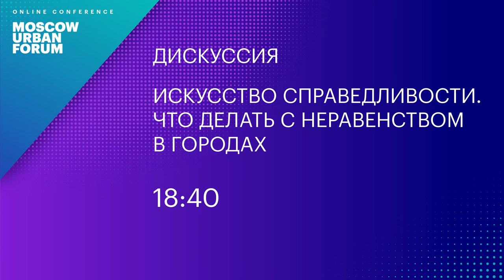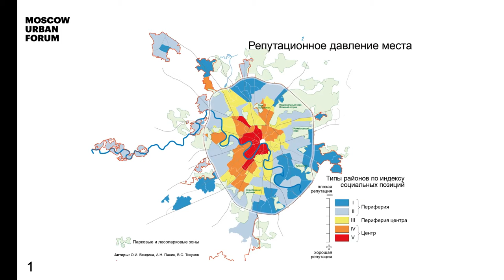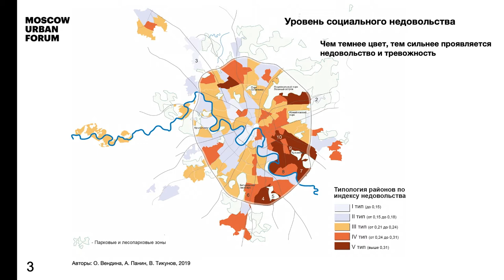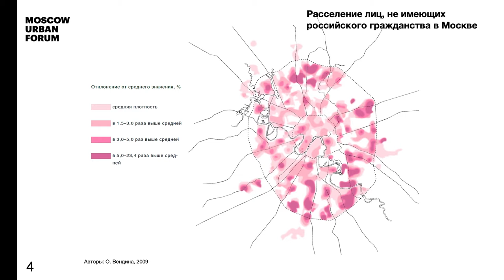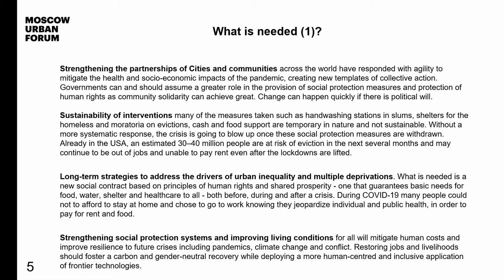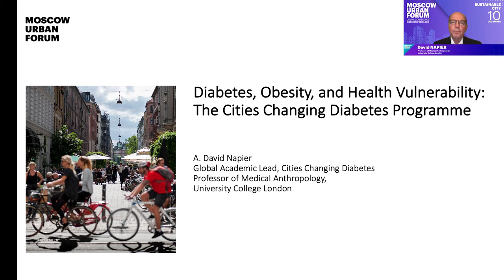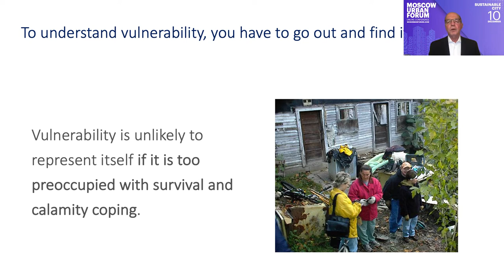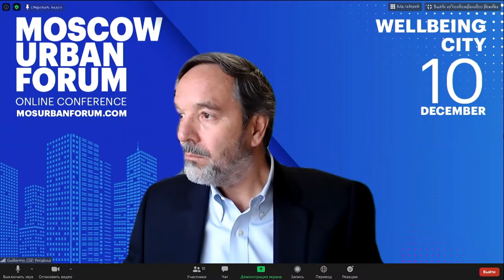MUF2020/ Искусство справедливости. Что делать с неравенством в городах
Сокращение неравенства между странами и внутри них, а также обеспечение здорового образа жизни и содействие благополучию для всех и в любом возрасте являются обязательными составляющими в достижении целей устойчивого развития. В последние десятилетия городские политики ориентированы на человека и его потребности, однако проблема неравенства в густонаселенных урбанизированных ареалах остается весьма острой. Глобализация, конкуренция за ресурсы, технологические изменения – причины неравномерного развития городских территорий, углубления дифференциации населения по социальному, имущественному, гендерному и другим признакам. Пожилые люди, женщины и дети, студенты, мигранты, люди с особенностями развития и люди с инвалидностью составляют уязвимые группы населения. Неравенство в доходах, и, как следствие, неравный доступ к образованию, медицинским услугам, здоровой пище и городской инфраструктуре сохраняется в большинстве мегаполисов мира. Пандемия COVID-19 усугубляет существующее неравенство и показывает, что в современных условиях городское управление должно быть направлено на решение вопросов незащищенности горожан, доступности социальной и медицинской инфраструктуры, сервисов и рынка труда.

Что такое доступный город? Какие группы населения являются наименее защищенными в разных городах? С какими рисками сталкиваются различные группы горожан, как их минимизировать? Какие комплексные решения и меры поддержки уязвимых групп населения реализуются в современных городах? Какие программы показывают наибольшую эффективность?

Спикеры:
- Гильермо (Гил) Пеньялоса
- Грэм Алабастер
- Дэвид Напье
- Ольга Вендина

Модератор:
- Наталья Трунова